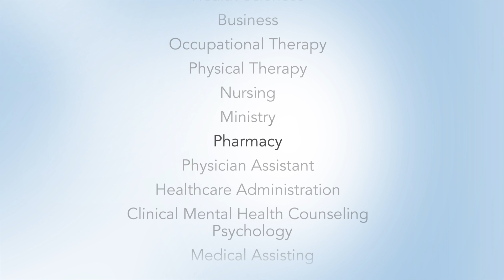Adegoke Adeniji RPh, PhD | Asst. Professor, Pharmaceutical Sciences | South University, Savannah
Dr. Adegoke Adeniji was inspired to become a Pharmacy professor at South University to contribute to the training of the next generation of Pharmacists. Hear his advice to students pursuing a Doctor of Pharmacy degree.